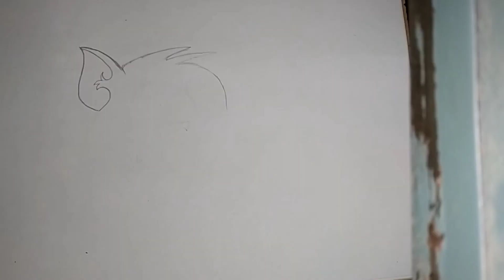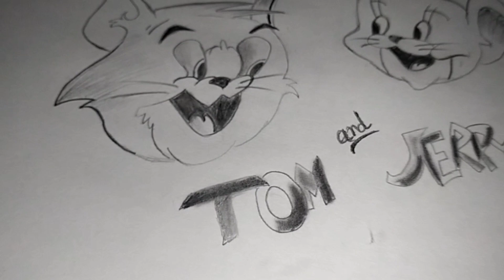cartoon||how to draw Tom and Jerry